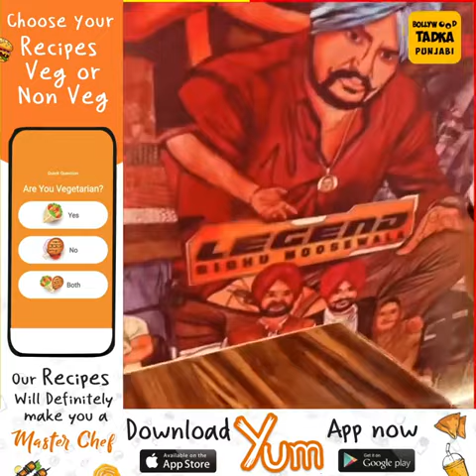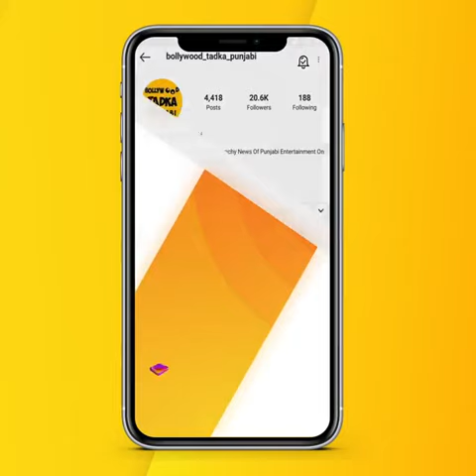sidhu di pooja {kite#pooja#meri#karde ne kite putle mere sad de ne} sidhu diyan gallan sach ho ria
Sidhu moose wale Di pooja